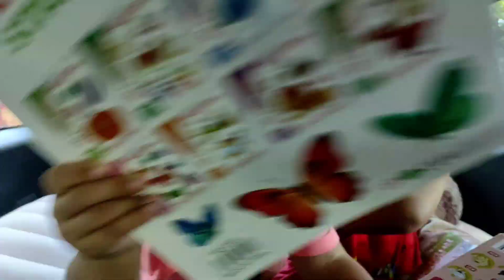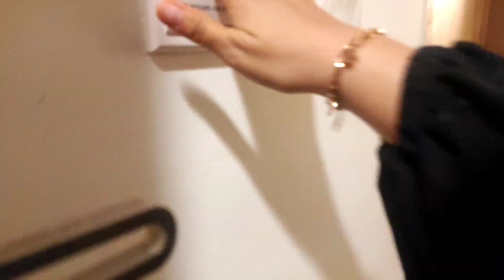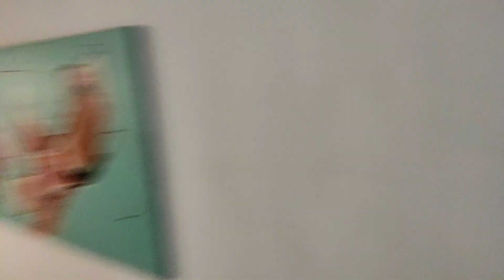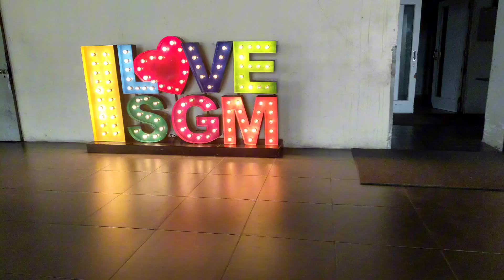FAMVLOG PERPISAHAN SEKOLAH TK Aa ❤